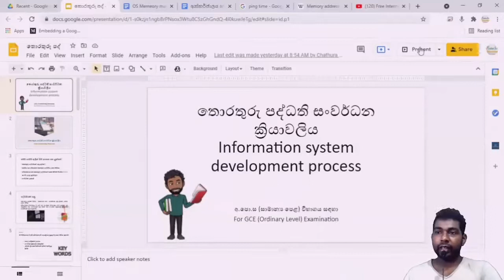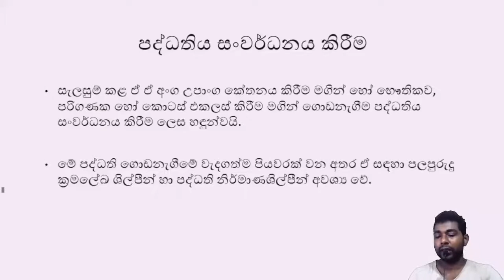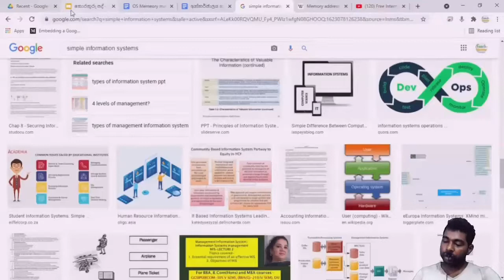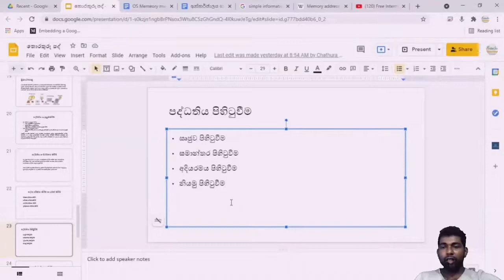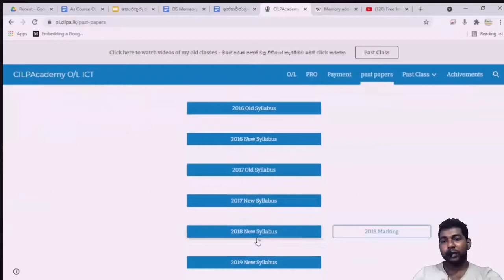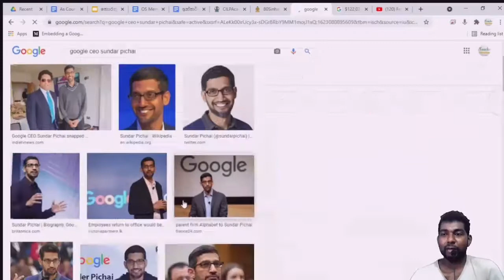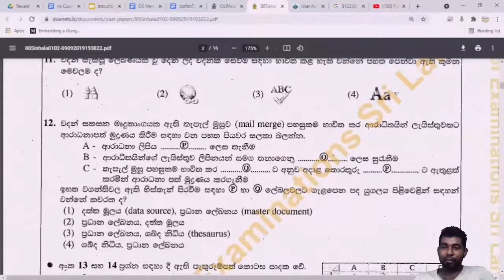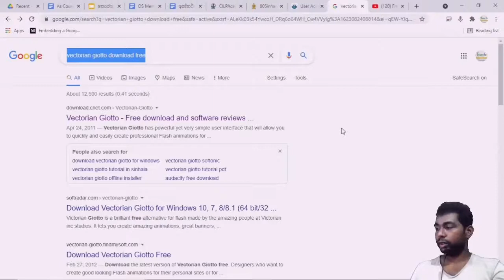2021 06 07 OL Class recording